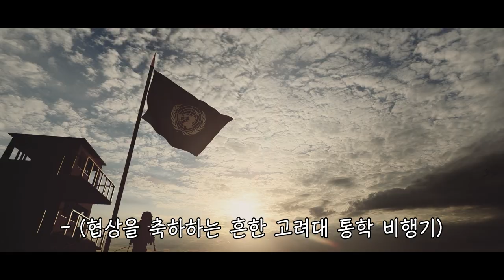고려대 천원의 아침 02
시키면 한다. 커뮤니케이션팀이 간다.
기획, 촬영, 편집, 출연 우리가 다한다. (feat. 학생들)